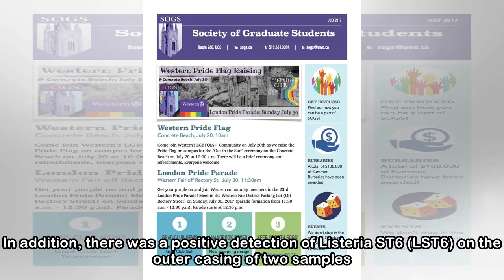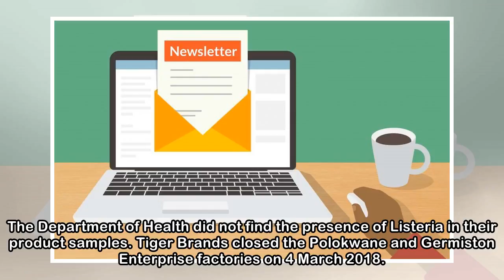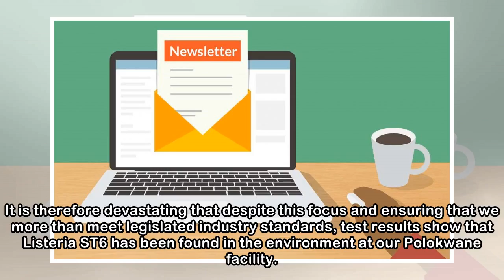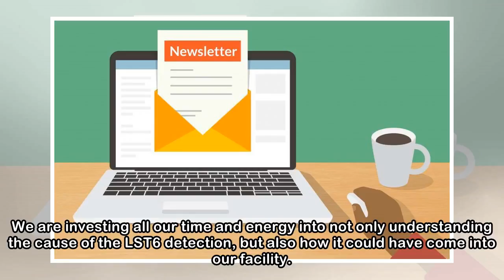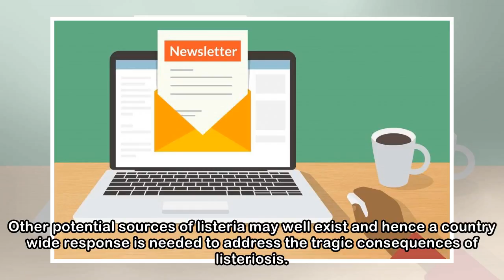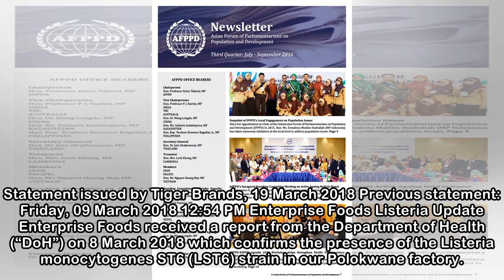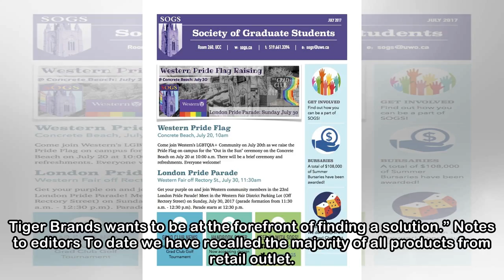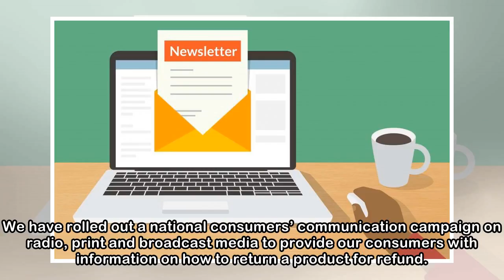Newsletter.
Tiger Brands Listeria Update Tiger Brands released a statement on Monday, March 19, announcing two sets of results of testing for Listeria at its ready-to-eat chilled process meat production facilitie...